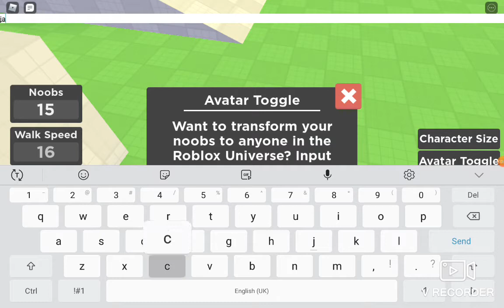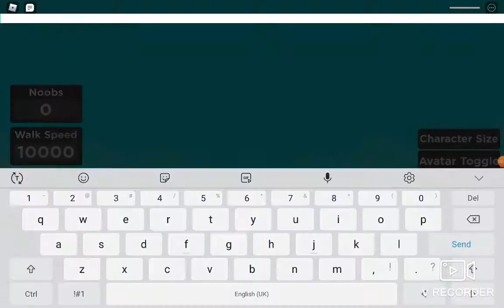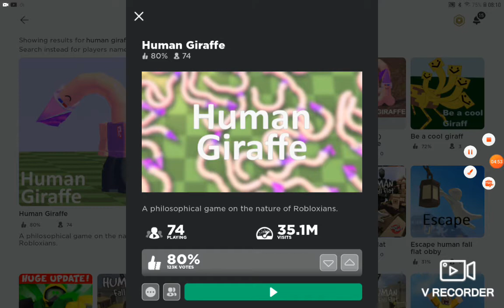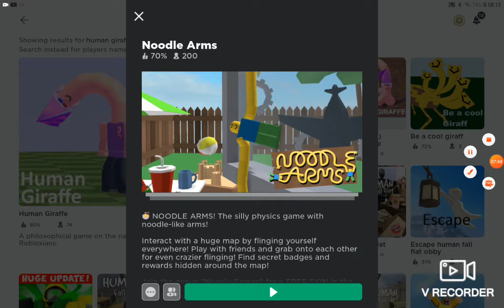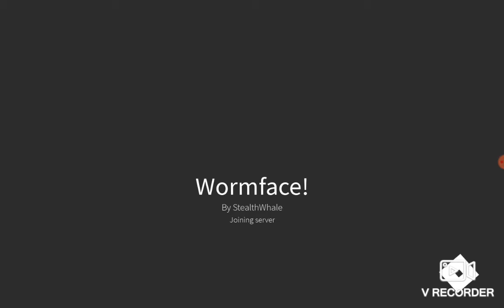Literally... the funniest games in Roblox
What's up guys! Here are some of the funniest games in Roblox! I hope you'll have a fun time laughing!